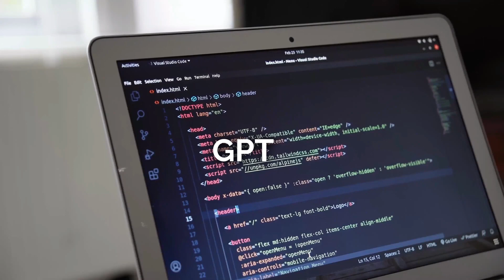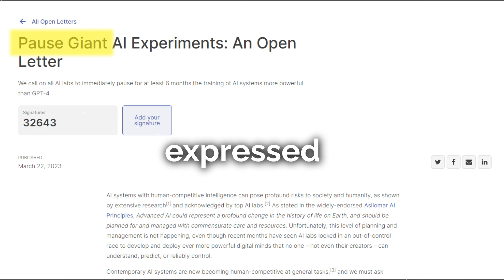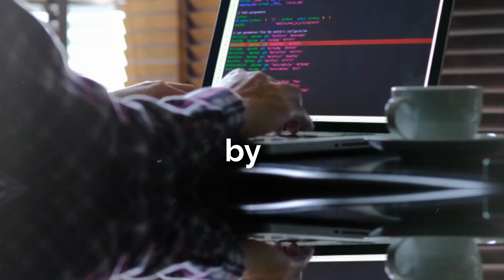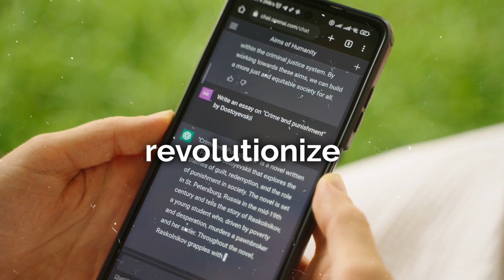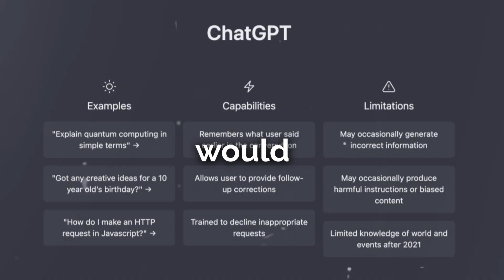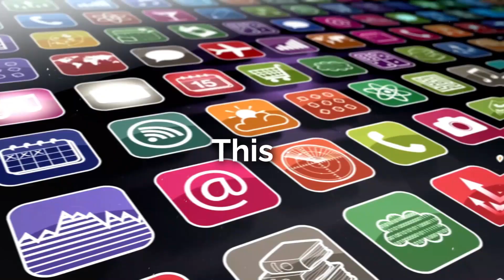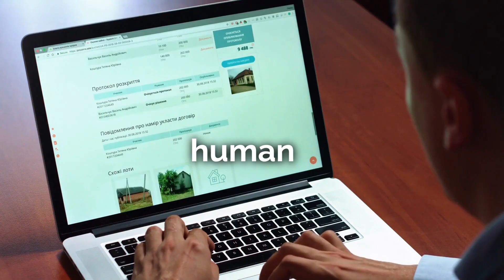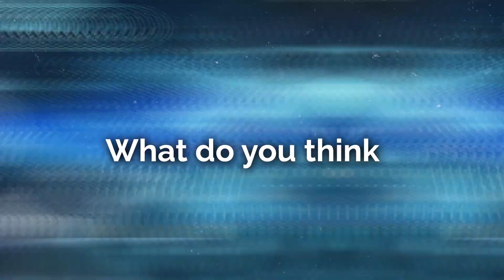GPT-5 Presents EXTREME RISK (This is coming in December 2023)!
Explore the secrets of ChatGPT 5. From the impressive capabilities of GPT-4 to the highly anticipated advancements of GPT 5, we delve into the cutting-edge features that could propel us closer to Artificial General Intelligence (AGI).

Discover how ChatGPT 5's enhanced personalization features, advanced understanding of language nuances, and real-time learning capabilities can revolutionize interactions with chatbots. Dive into its potential in emotion recognition, fact-checking, multilingual capabilities, and its ability to process and generate data beyond text.

However, as ChatGPT 5 prepares to enter the world, we also examine the challenges it faces. Regulatory investigations, ethical considerations, and societal concerns surrounding this technology are critical aspects that OpenAI is actively addressing to ensure responsible development.

Join the conversation and share your thoughts on the transformative power of ChatGPT 5. Will it shape a better future or bring unforeseen consequences?